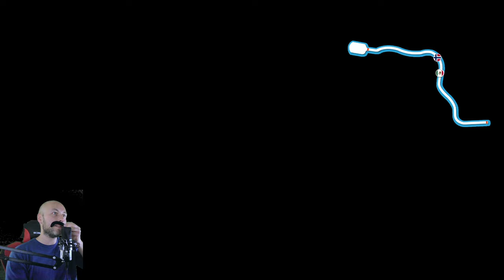Winter Games 2023 - Endlich ein neues Spiel zum Wintersport! Aber taugt es auch was?